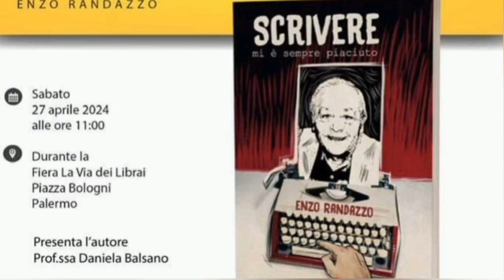Palermo 28 aprile (alcuni momenti con Giorgio Barone e Enzo Randazzo)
Via dei Librai 2024: la fiera torna a Palermo dal 23 al 28 aprile (alcuni momenti con Giorgio Barone e Enzo Randazzo)